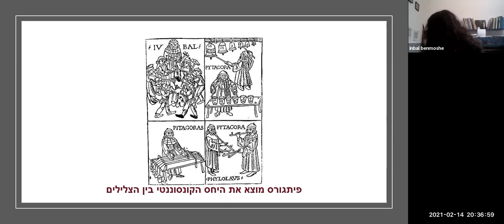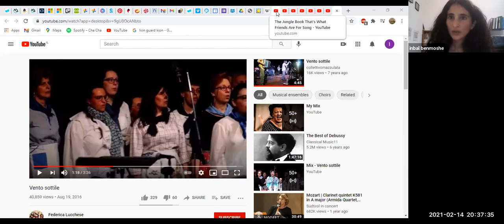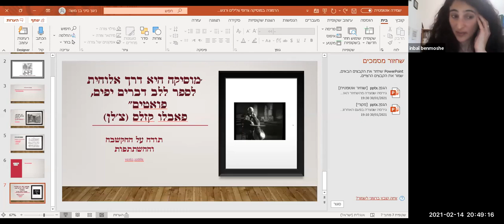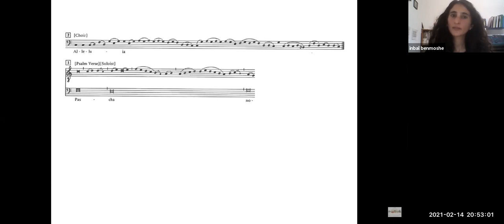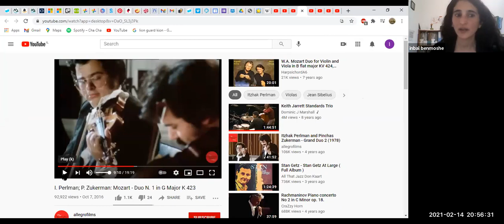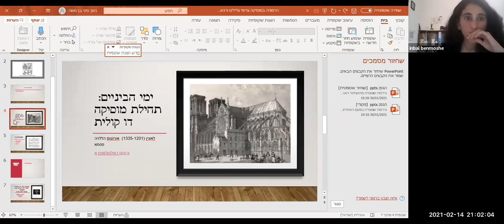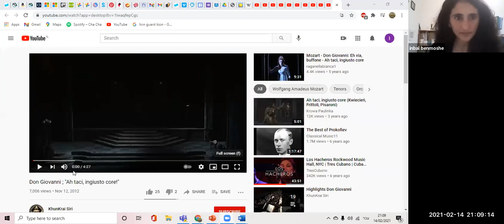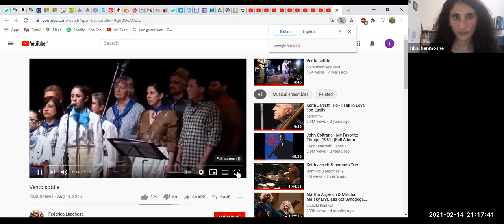הרמוניה במוזיקה - צירופי צלילים ורגשות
מוסיקה מהווה גורם משיכה ומקור לרגשות עזים מאז שחר האנושות. במפגש ננסה לפתוח צוהר קטן לפלא המדהים שבצרופי הצלילים, איך הם מקבלים משמעות בתרבויות שונות ובתקופות שונות